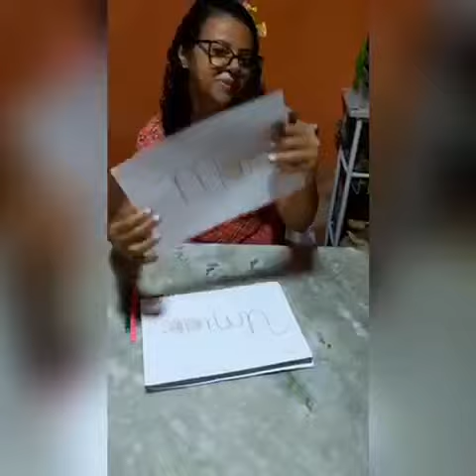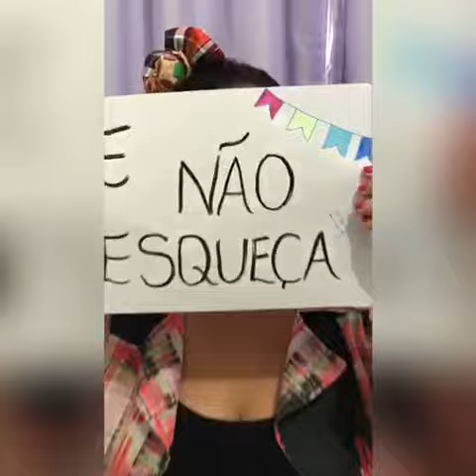Acolhida dos Coordenadores Pedagógicos - EducAÇÃO de Altinho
Os Coordenadores Pedagógicos da Rede Pública Municipal dão as boas-vindas aos nossos alunos, transmitindo a alegria pelo reencontro nas aulas não presenciais.